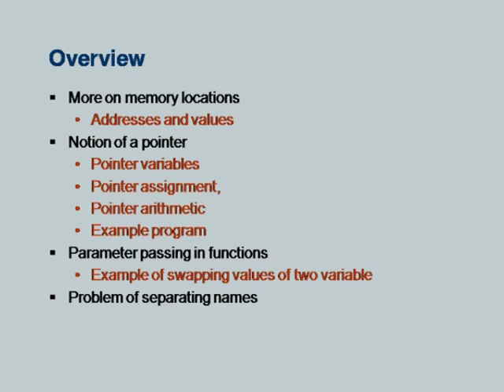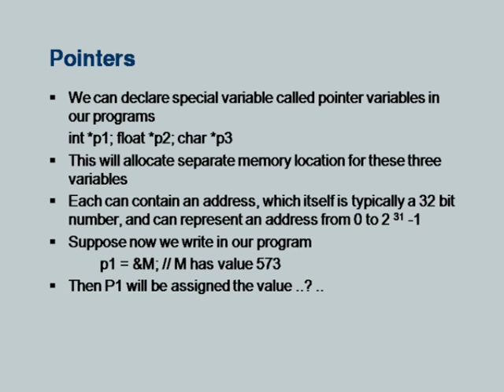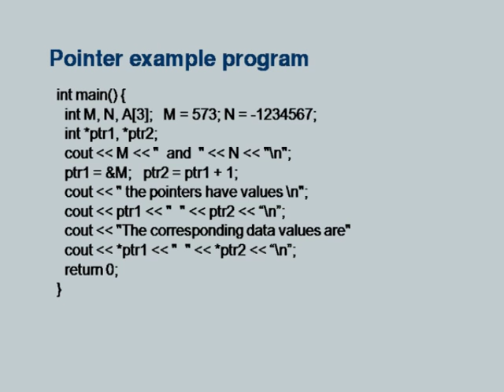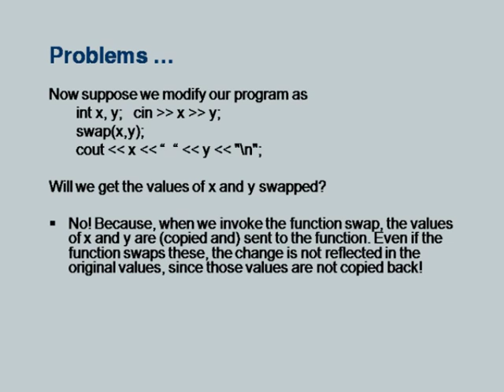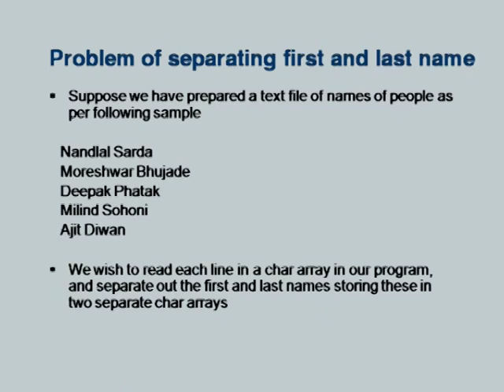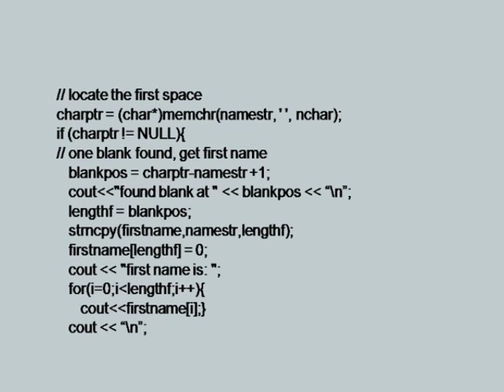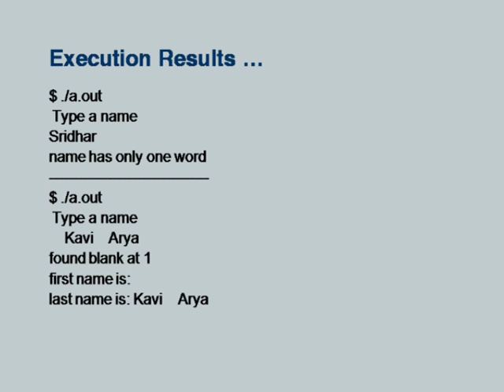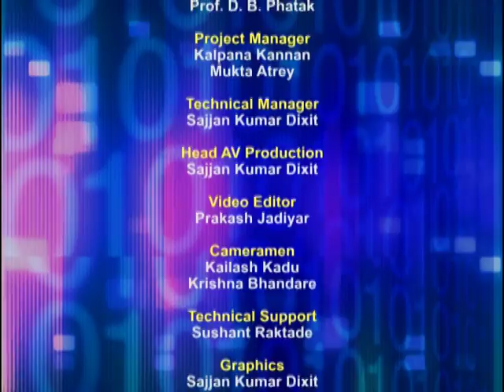ETCP5 M L12 Pointers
This is 12th session of Effective Teaching/Learning of Computer Programming workshop arranged for teachers. It was delivered by Prof. Deepak Phatak from IIT Bombay.

In this session he talked about memory locations, notion of a pointer, pointer variables, pointer assignment, pointer arithmetic, parameter passing in functions by reference. he also explained some programming examples of pointers in C++.

Later in this session, he took questions from various remote centers and answered them.

The syntax used in the video title is as follows :
ETCP5 - Effective Teaching of Computer Programming (5th workshop)

A-VIEW software.